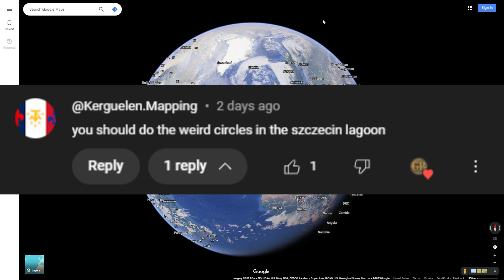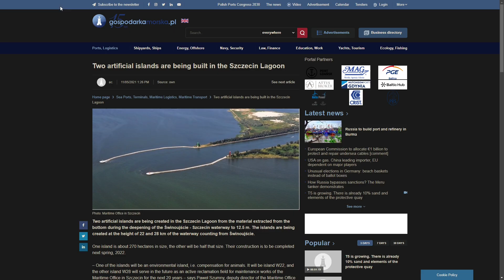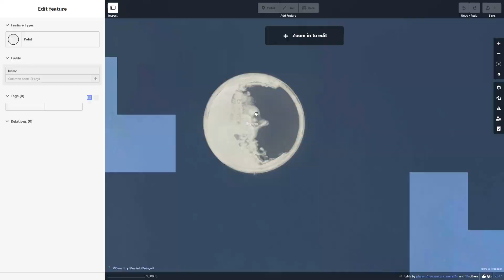Exploring PERFECT CIRCLES in the Szczecin Lagoon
In this video I explore the near perfect rings in the Szczecin lagoon and why they disappear on Google Maps